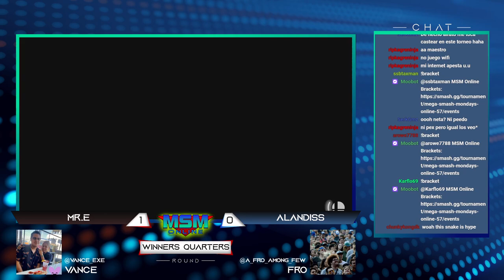MSM Online 57 - Alandiss (Snake) Vs. Mr. E (Lucina) - Winners Quarters